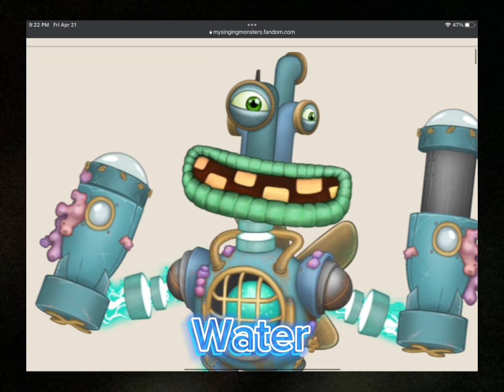April 21, 2023